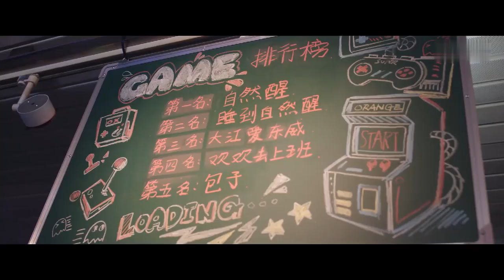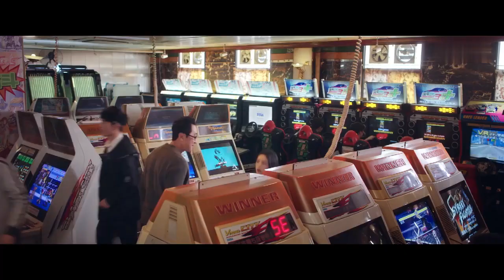อย่ารักฉันเลย Everyone Loves Me | เธอโดนช็อตฟิวส์อีกครั้ง แบบจุกๆ กันเลยทีเดียว😡| หลินอี โจวเย่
🎞️อย่ารักฉันเลย Everyone Loves Me : ในวันที่เยว่เชียนหลิง  (รับบทโดย โจวเย่)  ลาออก ได้เดินผ่านคนที่เธอแอบชอบกู้สวิน (รับบทโดย หลินอี) หัวหน้าคนใหม่ของหน่วยธุรกิจที่เก้า ด้วยเหตุนี้ เธอจึงไม่ลังเลเลยที่จะกลับไปที่บริษัทและทำงานต่อ เธอไล่ตามความรักอย่างกล้าหาญ แต่กู้สวินปฏิบัติต่อเธออย่างเย็นชาและปฏิเสธคำสารภาพของเยว่เชียนหลิงต่อหน้าครูและนักเรียนทุกคนในโรงเรียน... แต่ทว่ากู้สวินตกหลุมรักกับชาวเน็ตจคนหนึ่งชื่อว่า "เสี่ยวมาฮัว" แต่ใครจะคิดว่า "เสี่ยวมาฮัว" ก็คือคือเยว่เชียนหลิงนั่นเอง ในท้ายที่สุดกู้สวินผู้รู้ความจริงก็ต้องเริ่ม "การตามล่าภรรยาของเขา" ...